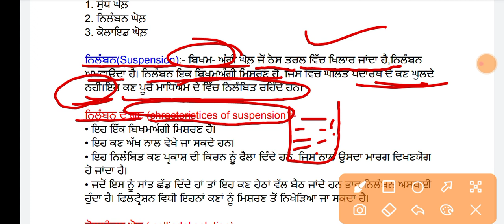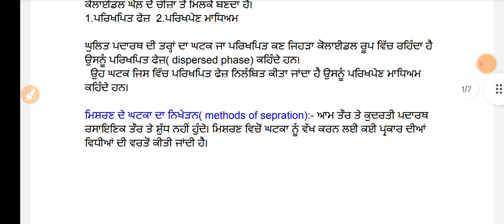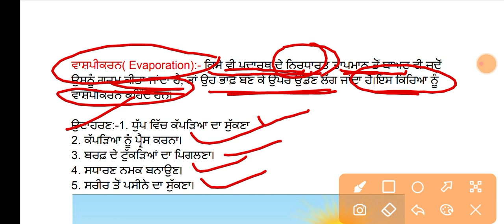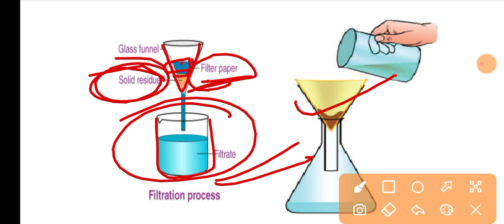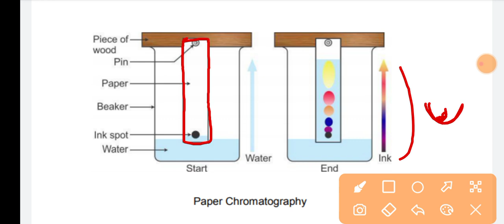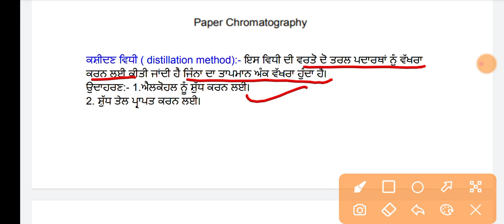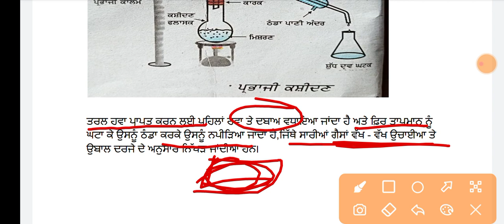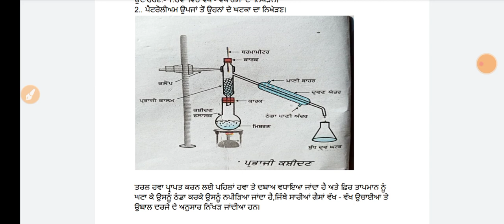Topic - Is Matter around us Pure? ਕੀ ਸਾਡੇ ਆਲੇ ਦੁਆਲੇ ਦੇ ਪਦਾਰਥ ਸ਼ੁੱਧ ਹਨ?Part -2 | PSTET | ETT CADRE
6635 and 5594 ETT CADER
pstet
pstet 2022,
punjab tet,
punjab tet 2022,
pstet new notification 2022,
pstet notification 2022,
pstet 2022 latest news,
pstet exam date 2022,
punjab tet exam date 2022,
punjab tet exam date,
punjab tet online classes,
punjab tet exam 2022,
tet punjab 2022,
pstet punjabi study notes,
pstet notes,
punjab tet exam preparation,
punjab tet question paper,
punjab tet syllabus 2022,
ett 2022